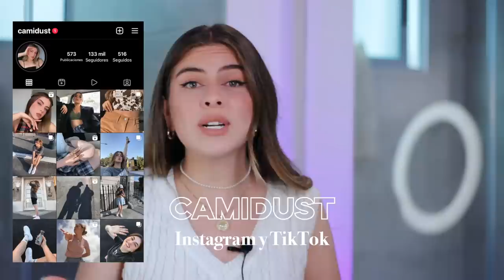Peinados FACILES para regreso a Clases 🤓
• Qué camara utilizo:  Canon T3i
• Objetivo: Canon 50mm
• Con qué edito mis videos: Final Cut Pro